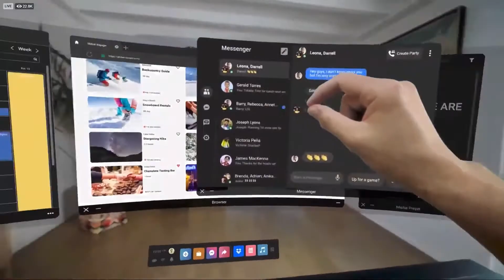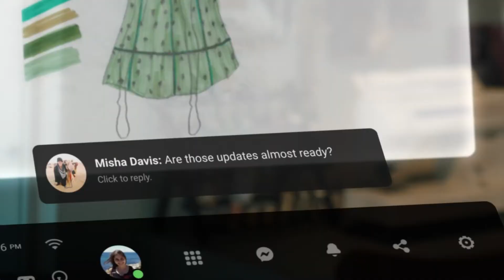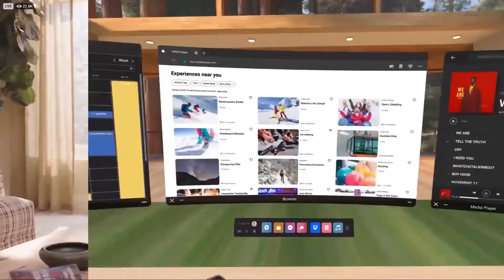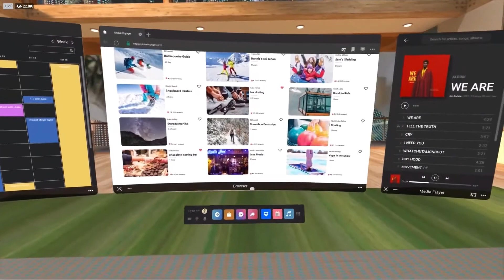ميتا كويست برو - مستقبل نظارات الواقع الافتراضي من ميتا Quest Pro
اهتمام ميتا الآن هو الميتافيرس والواقع الافتراضي, وفي هذا الفيديو سنستعرض أجدد نظارة للواقع المدمج من ميتا. وهو (بروجيكت كامبريا). اعرف الآن المزيد من التفاصيل

الجدول الزمني للفيديو video timeline:
00:00 مقدمة
00:18 ليه ناس كتير بتخاف من بروجيت كامبريا
00:47 مميزات نظارة ميتا الجديدة
02:48 تاريخ نشر بروجيكت كامبريا

في هذه السلسلة يمكنك أن تتعلم كل ما تحتاجه عن الواقع الافتراضي والميتافيرس.

metaverse